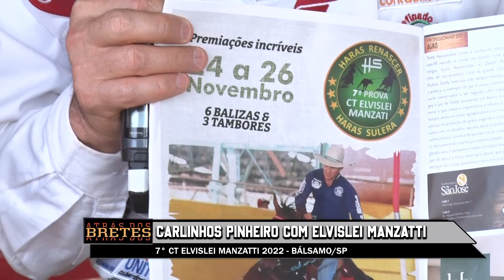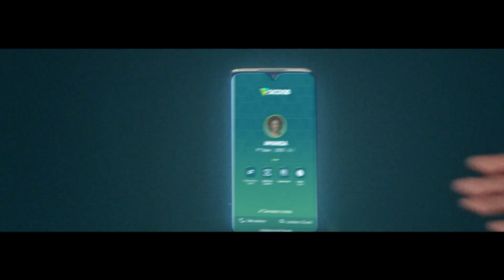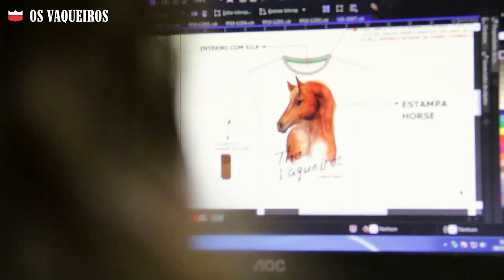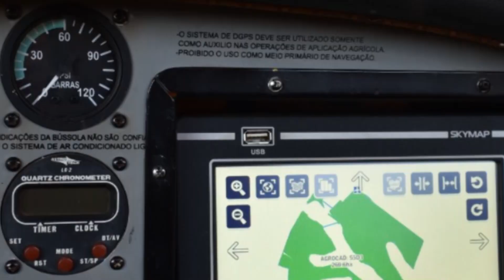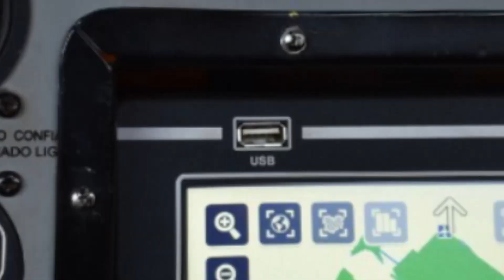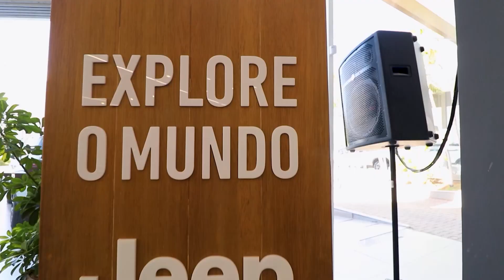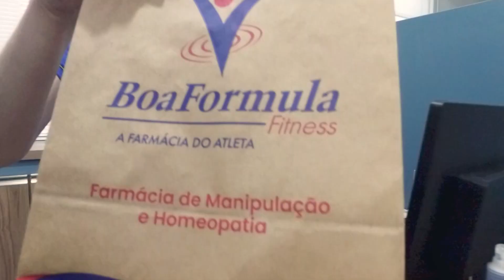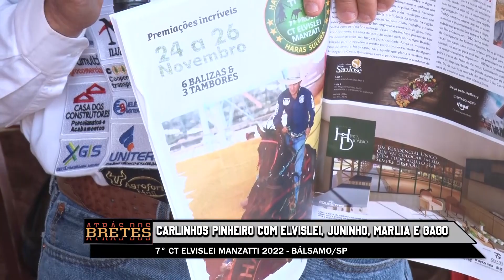[AO VIVO] ATRAS DOS BRETES NO 7º CT ELVISLEI MANZATTI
Desde Junho de 2019, o Grupo Arena abriu um espaço para conversas de Atrás dos Bretes conduzido por Juju Cizotto.
O programa proporciona reflexões da realidade do mundo country, por meio da apresentação de pessoas influentes no cenário. Além de acompanhar ao vivo o programa inédito às quintas-feiras, às 16:30h.

ELVISLEI MANZATTI

Gostou? Curta! Compartilhe com quem você gosta, e deixe seu comentário.